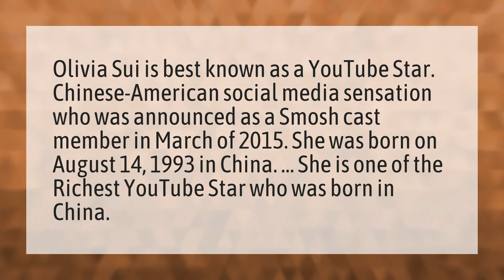Is Olivia Sui rich?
Shayne Dating Courtney • Is Olivia Sui rich?